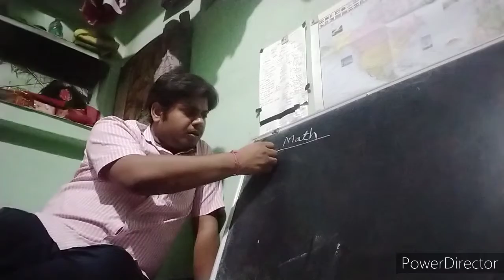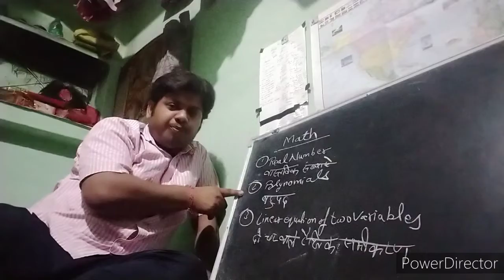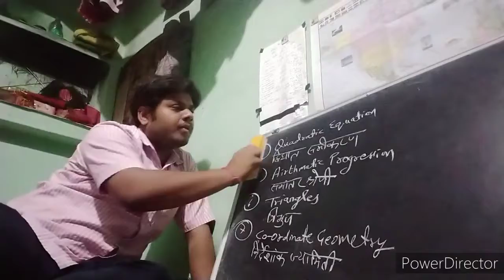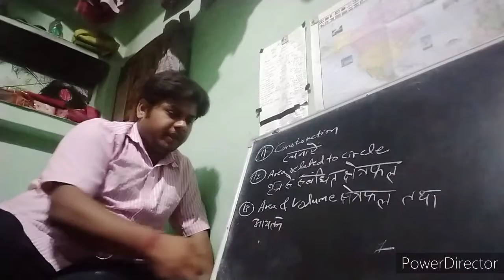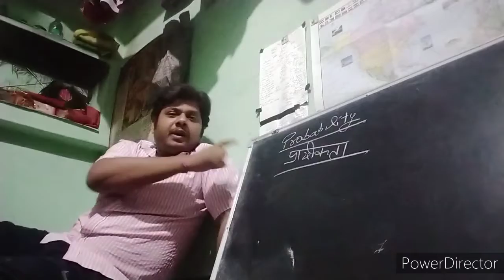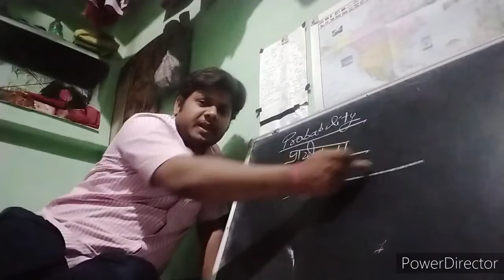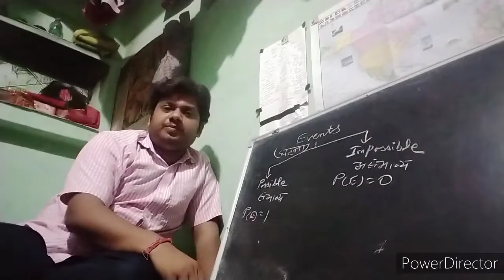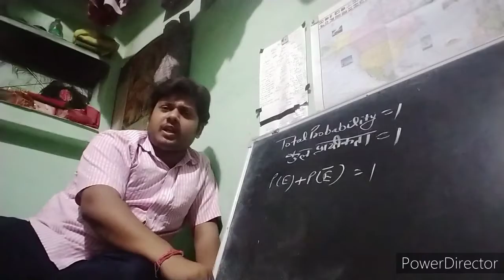Class 10 introduction